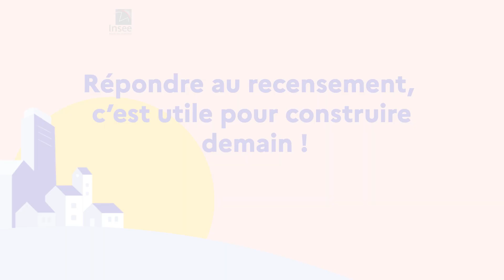Recensement VF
RECENSEMENT DE LA POPULATION : Notre commune est concernée en 2023.